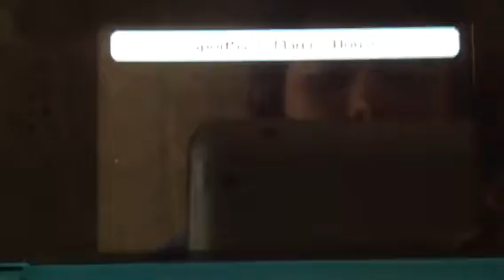Tomodachi Life- Mii Homes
Who is watching the baby?!